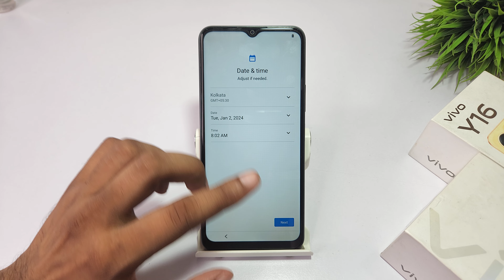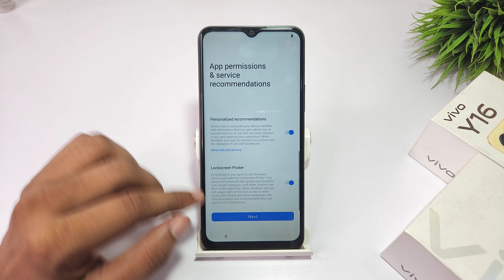how to setup phone without internet in vivo y17s,vivo y17 | vivo y16 me new phone setup kaise kare